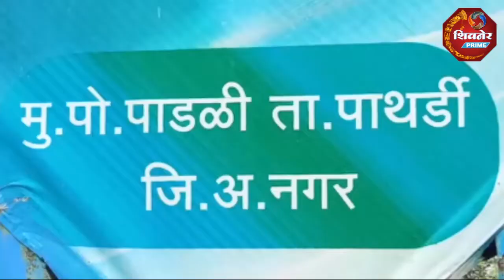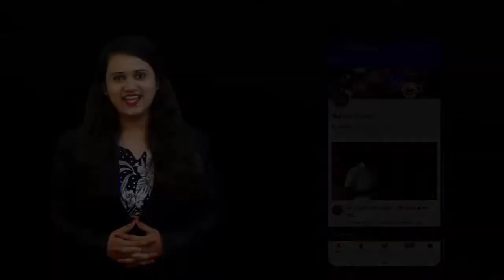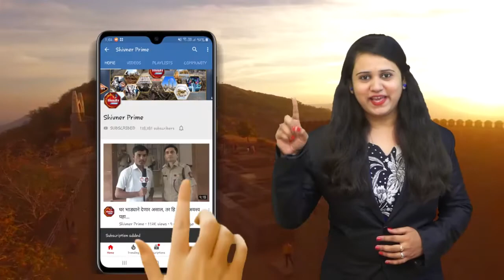सैनिकाच्या वेषात आले अन् किराणा दुकान लुटून गेले